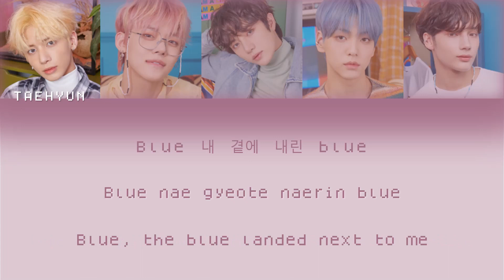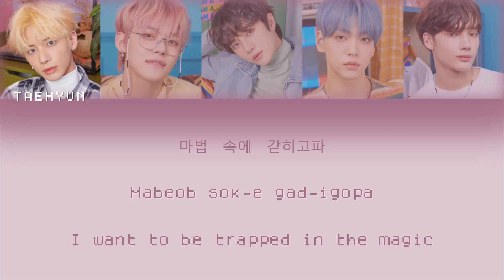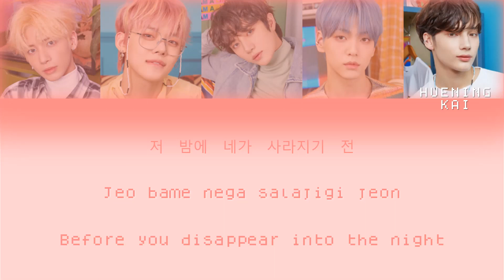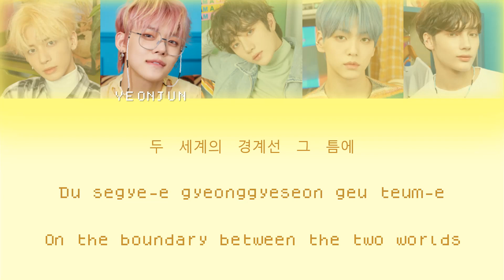TXT (투모로우바이투게더) - 'Blue Hour (5시53분의하늘에서발견한너와나)' Color Coded Lyrics (HAN/ROM/ENG)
TAEHYUN - purple
YEONJUN - yellow
BEOMGYU - green
SOOBIN - orange
HUENING KAI - pink